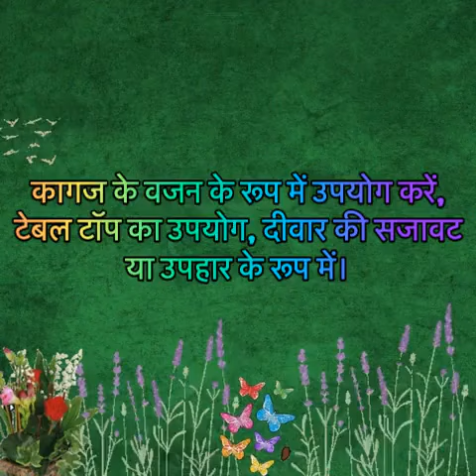'HINDI VERSION' ४-६ / ७-११ वर्ष के लिए पर्यावरण ज्ञान - निःशुल्क स्मृति चिन्ह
ईको-लर्निंग प्रक्रिया बनाएं बच्चों के लिए दिलचस्प - मानविकी भविष्य के पर्यावरणविद् शिक्षक।
उपहार  बच्चों की ईको-शिक्षा.
बच्चों और वयस्कों के लिए प्रमाण पत्र।
4 डिजाइन, 3 शीर्षक, प्रत्येक शीर्षक के लिए 5 रंग।
अभिवावक या वयस्क प्रमा
5 डिजाइन
इसे टेबल-टॉप उपयोग के लिए फ्रेम करें या दीवार पर लगाया जाए।
उपयोग करने के लिए, .. देने के लिए ...
या… ..
उपहार देने के लिए!!!
सभी कारणों के लिए
अवसरों, समारोह और मौसम!
मुफ्त उपहार शामिल हैं!
वीडियो देखें
एनिमटेड ई -बुक्स देखें / डाउनलोड और प्रिन्ट करें
औडियो बुक्स सुनें और डाउनलोड करें
डाउनलोड और प्रिन्ट करें
अक्षर और शब्दावली की
रंगने की पुस्तक
संख्याऐं और शब्दावली की
रंगने की पुस्तक
वैकल्पिक निजीकृत मुफ्त स्मारिका!
खरीदने के लिए धन्यवाद
हमारी ऑडियो-विजुअल किट।
बच्चे का पर्यावरण ज्ञान!
यह आपका है
मुफ्त स्मारिका!
कृपया वीडियो देखें

केंद्र में आपका नाम। या केंद्र में कंपनी का लोगो।
कृपया हमें मैसेज करें अगर तुम्हे पसंद हो।
आपका नाम पूर्ण पता संपर्क संख्या

आपके बच्चे की इको-एजुकेशन पर निवेश करने पर 1 वर्ष के लिए प्रतिदिन 7.38 INR खर्च होंगे। इसे देखें क्योंकि यह कम हो सकता है :)

बच्चों को घर में सुरक्षित रखें। बच्चों की इको-शिक्षा पर अभी निवेश करें जबकि वे छोटे हैं।